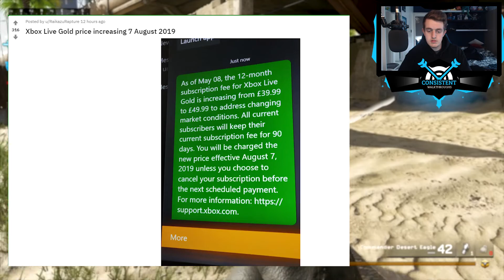XBOX LIVE Going To Be MORE EXPENSIVE! (Xbox Live Going Up In Price To Match Playstation Plus)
Xbox Live Is Going To Be More Expensive. Xbox Live Will Be The Same Price As Playstation Plus. What Does This Mean? An Extra £10 A Year Will Be The Same As PS Plus. Will We See Better Free Games? Today's video, we talk about "Xbox Live" going up in price. Will you still use Xbox Live? I haven't used Xbox Live in a while but I might pay for 12 months before the price increase. What are your thoughts about today's video? Thanks.

▶ TITLE ◀

▶ VIDEO INFORMATION ◀

Xbox Live going up in price, to match the same price as Playstation Plus.

▶ SOURCE ◀

▶ MUSIC ◀